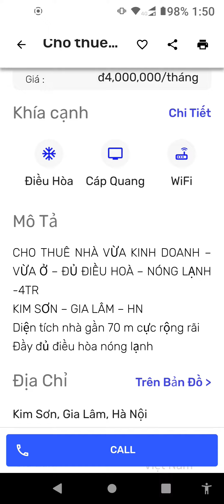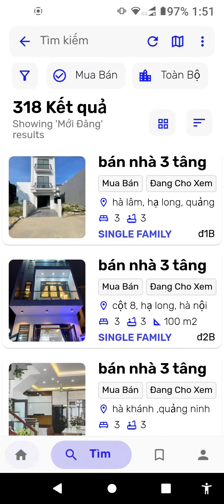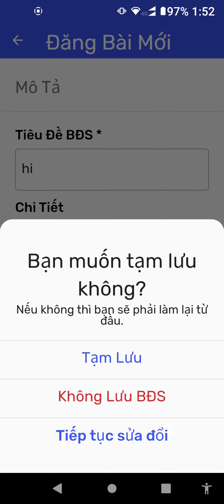VN2.COM - App Bất Động Sản Miễn Phí Vietnam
VN2.COM App Bất Động Sản Miễn Phí - VNHome Free Real Estate App
Miễn phí đăng bán, cho thuê, phòng trọ, nhà ở, khách sản, v.v.